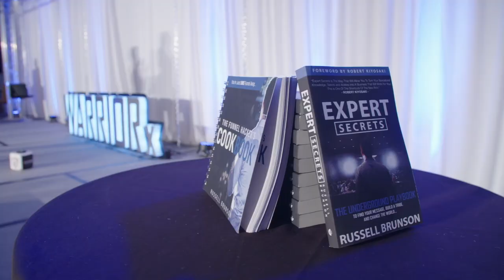How to SUCCEED as an Introvert in an Extrovert's world...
Calling all my fellow introverts! This video is for you! There’s a stigma out there that you HAVE to be an extrovert in order to make the connections you need, gain customers, and succeed in business. I’ve often thought that I was an introvert in an extrovert’s game. However, success isn’t determined by your personality type and in today’s video, I’ll explain why.

3. SOME GOOD CONTENT TO BINGE: Learn more about sales funnels, sales funnel strategies, marketing, traffic, and more with the Marketing secrets show: